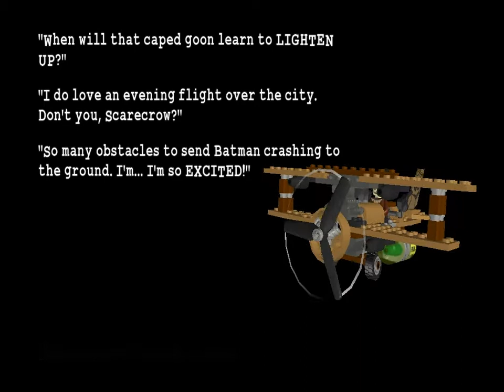Let's Play Lego Batman (PC) 25 - Baron of Fear